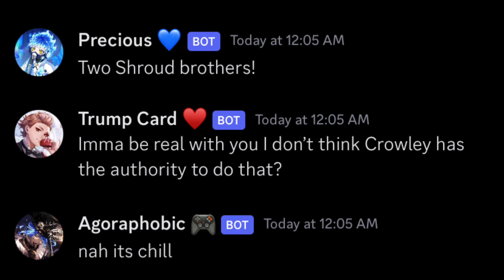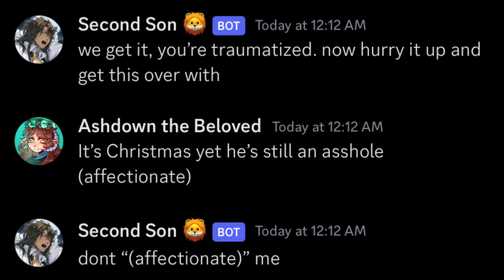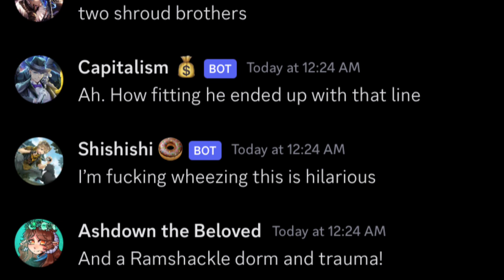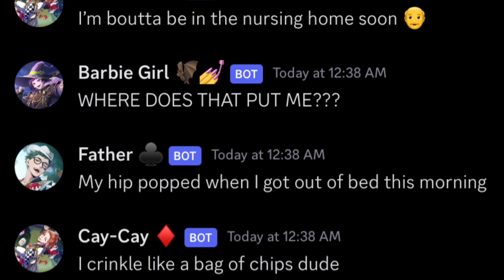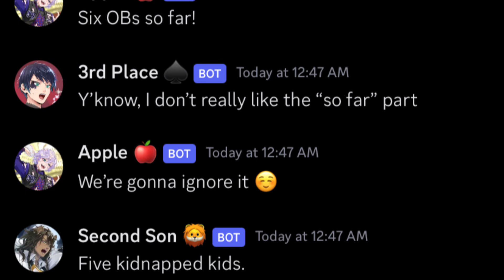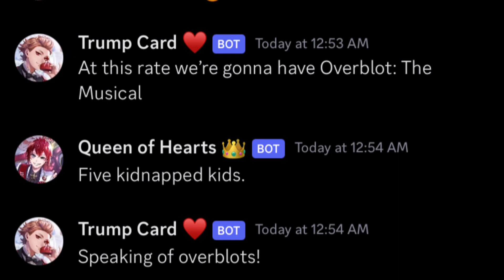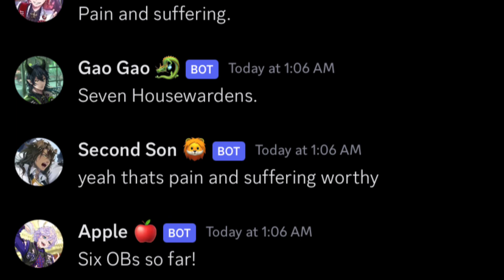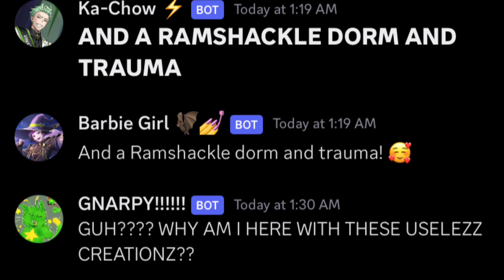The Twelve Days of Twstmas Lyric Prank!!!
HAPPY HOLIDAYS EVERYONE!!! I celebrate Christmas, so this was the easiest for me to do! Next year I really wanna try to get stuff out on all the holidays ^^

I make NO CLAIM of ownership towards the music used or Twisted Wonderland (or Gnarpy)!

Special Thanks!

Ft. Dippity as Gnarpy!

Credits:
★ PNGTuber ママ - Mewdokas

★ Twisted Wonderland BGM pulled directly from Disney’s Twisted Wonderland

If you came down this far hi ily /p